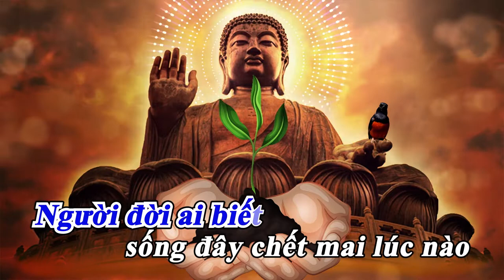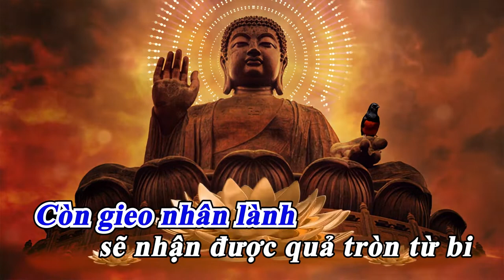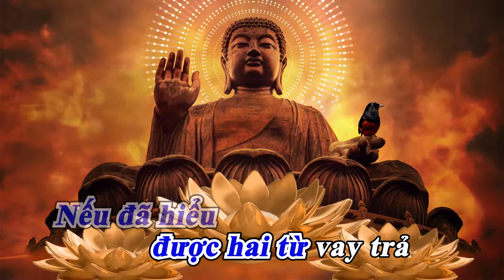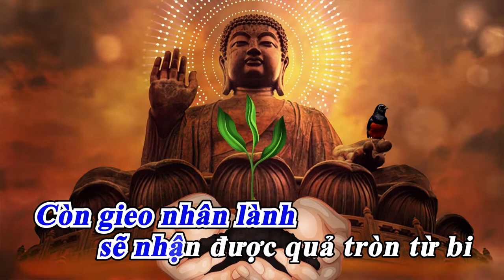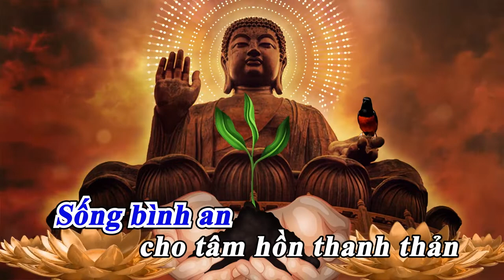LUẬT TRỜI LÀ THẾ-ANDY LE-(Official Lyric Video)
Nhạc phẩm: Luật Trời Là Thế
Tác giả: Andy Le
Tiếng hát: Andy Le
LYRIC:
Thế gian này là cõi tạm là cõi hư vô
Người đời ai biết sống đây chết mai lúc nào

Đến nơi đây ta chỉ có đôi bàn tay trắng

Rồi lúc ra đi mang được gì ngoài trắng hai bàn tay

Kiếp luân hồi thì có vay có trả ai ơi
Luật trời thế đó gieo nhân chi hái được quả gì
Gieo tham lam hái khổ đau hái sầu bi ai
Còn gieo nhân lành sẽ nhận được quả tròn từ bi

Thiện hay ác tạo tác vay rồi trả
Vui khổ sầu đừng oán giận trời cao
Sống chân thành trong luân hồi nhân quả
Để kiếp mai sau không xót xa đớn đau muộn màng

Nếu đã hiểu được hai từ vay trả
Vì luật trời có nhân quả đó người ơi !
Gieo hạt nào mầm ấy sẽ sinh sôi
Đừng gieo duyên ác để ngày sau phải khổ sầu.

Nếu đã hiểu đời ai rồi sẽ chết
Còn lại gì khi trả hết nhân gian
Sống bình an cho tâm hồn thanh thản
Để đến khi đi không còn vấn vương điều gì

Chúc các bạn có một ngày thật an lạc!...